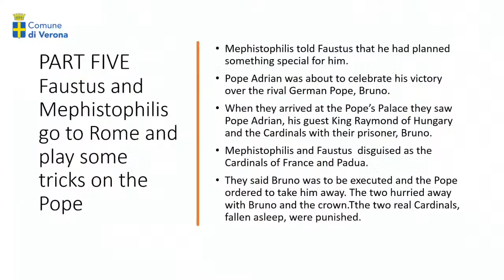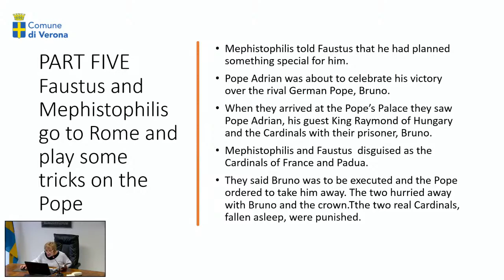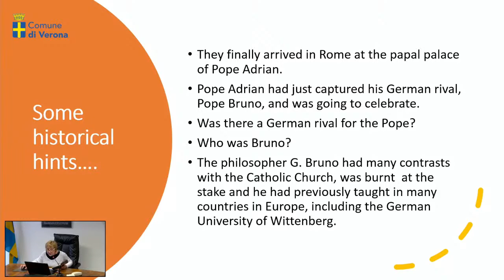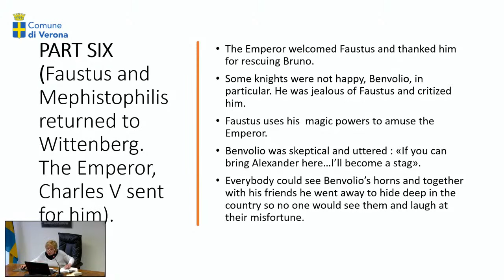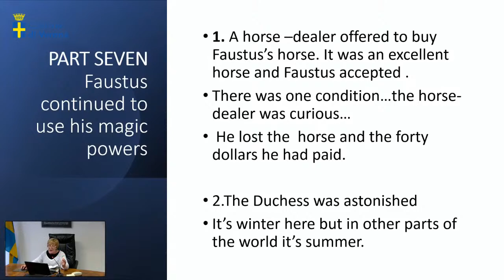The tragedy of doctor Faustus - lez.3 - . Prof. ssa T . Tampellini